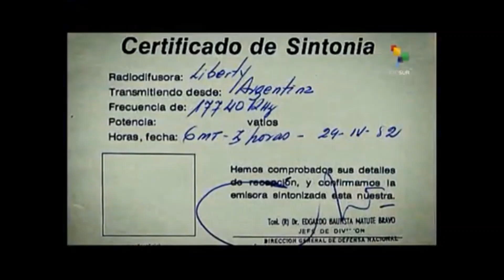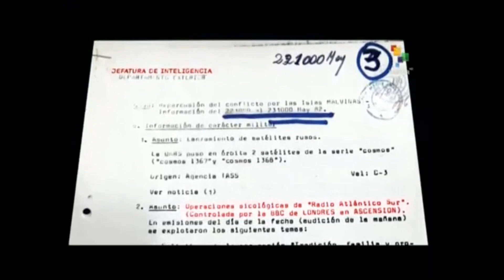Adrián Korol Radio Liberty e Atlantico del Sur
Adrián Korol da Radiodifusão Argentina ao Exterior (RAE) falando sobre Radio Liberty  (Argentina ) e Radio Atlantico del Sur (Reino Unido) , emissoras de guerra num documentário sobre propaganda de Guerra no conflito armado entre Argentina e Reino Unido ocorrido nas Ilhas Malvinas (em inglês Falklands), Georgia do Sul) e Sandwich do Sul entre os dias 2 de abril e 14 de julho pela soberania sobre esses territórios.
O documentário, que foi produzido pela TV Pública Argentina e reprisado pela TELESUR , via Satélite Intelsat 21, em 14 de abril de 2024.